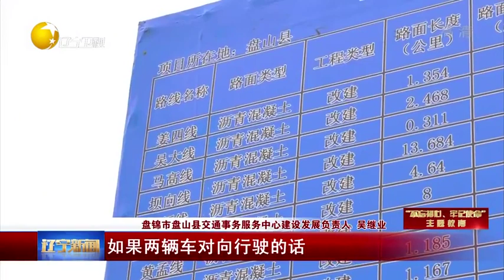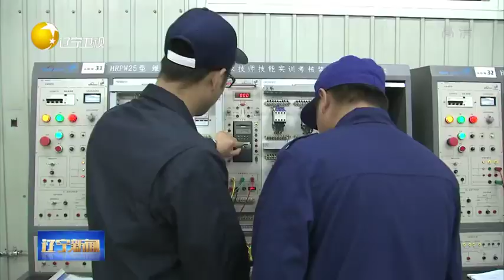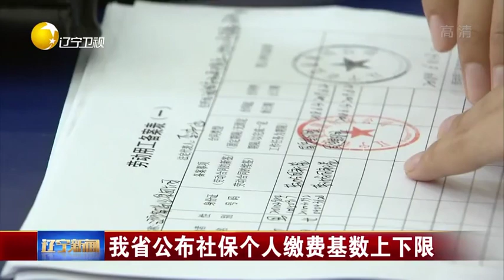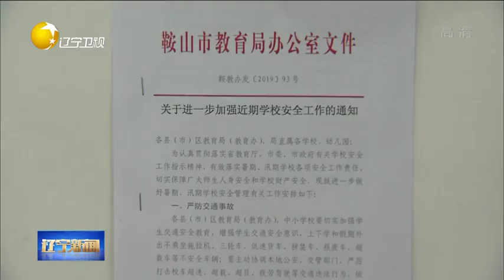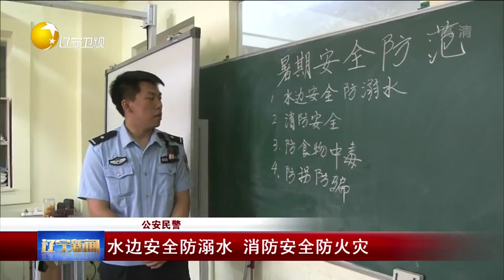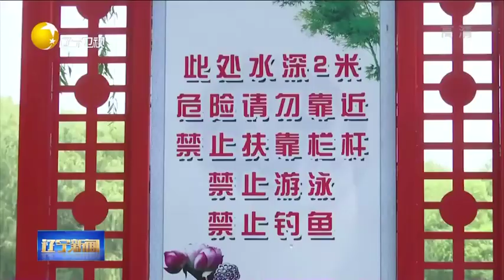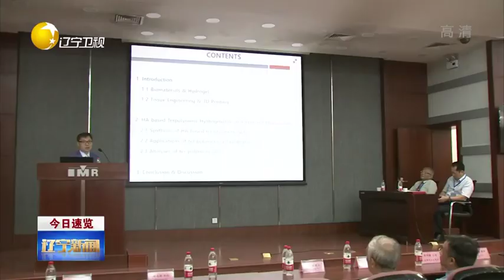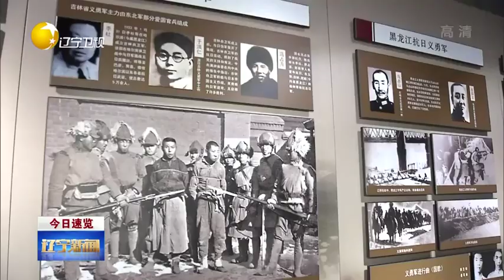辽宁新闻 20190715：杨洁篪在辽宁调研，暑假来了，怎样拯救假期焦虑？